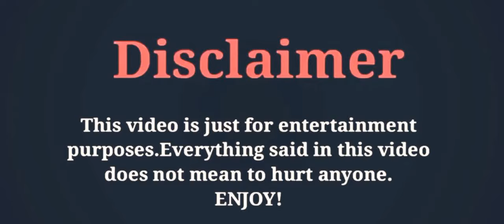Tears in Heaven/Cast Real Life Partners/ Cast Real Ages/ Cast Real Name/ By ADcreation